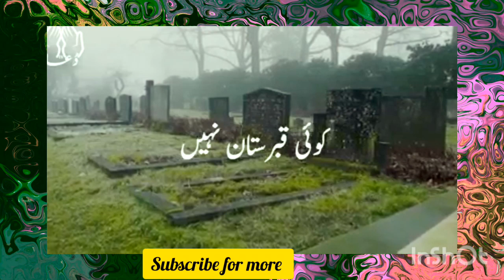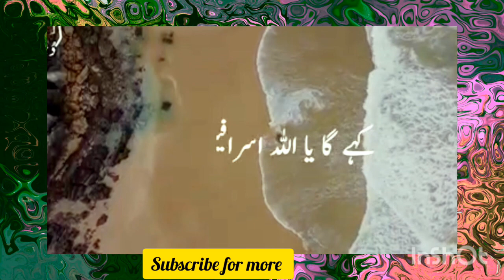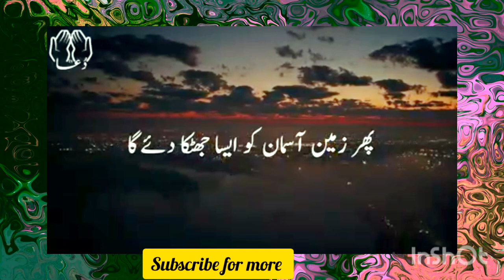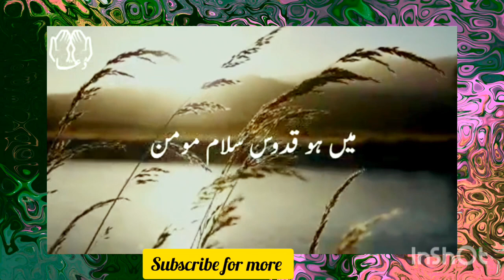maulana Tariq Jameel sahib emotional bayan 🌹qiamt ki manzar maulana Tariq Jameel sahib.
maulana tariq jameel most emotional bayan status.
maulana tariq jameel emotional bayan whatsapp status,.
molana tariq jameel emotional bayan,maulana tariq jameel emotional bayan.
maulana tariq jameel bayan whatsapp status
maulana tariq jameel emotional dua.
maulana tariq jameel emotional dua whatsapp status.
maulana tariq jameel emotional bayan status,.